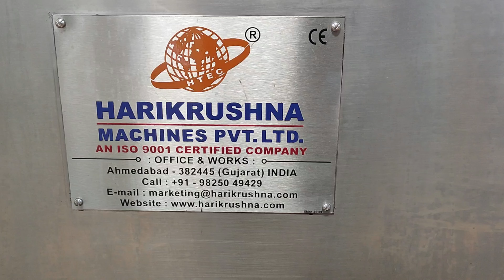Streamline Production with Automatic Six-Head Servo Hand Wash Filling Machine | Harikrushna Machines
Welcome to Harikrushna Machines! Are you seeking to streamline your liquid-filling process efficiently? Look no further than our state-of-the-art Automatic Six-Head Servo Hand Wash Filling Machine. Engineered with precision, speed, and efficiency in mind, this cutting-edge device is tailored to meet the rigorous demands of contemporary production environments.

Our Automatic Six-Head Servo Hand Wash Filling Machine is adept at handling various viscosities and container sizes while maintaining peak performance. Offering exceptional versatility, it effortlessly fills bottles, jars, or containers of diverse shapes and sizes. 🌈 Whether you're dealing with liquids of varying consistencies or containers of different dimensions, our filling machine adapts seamlessly to your requirements, ensuring optimal performance and efficiency.